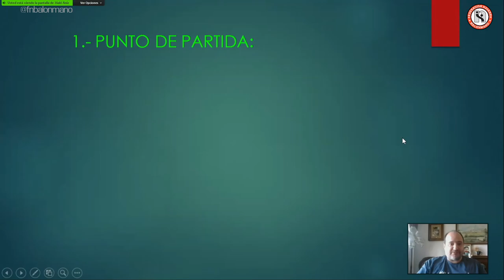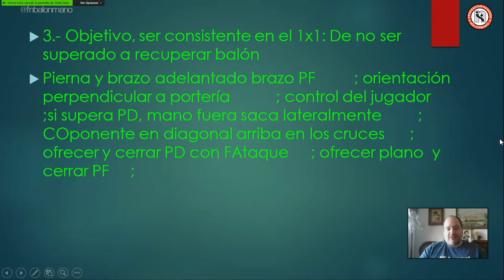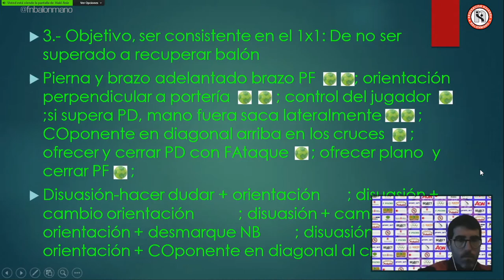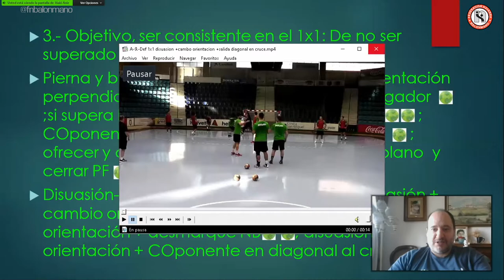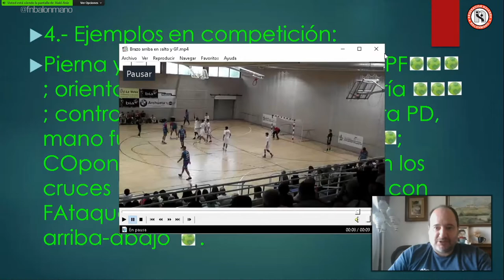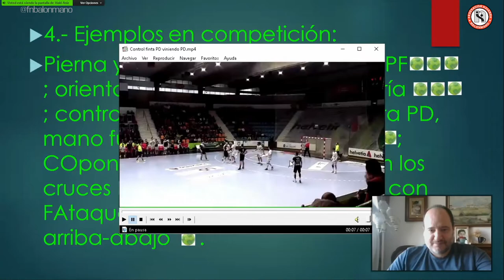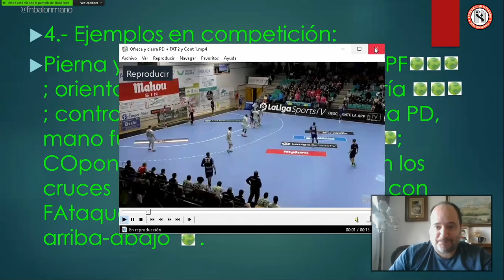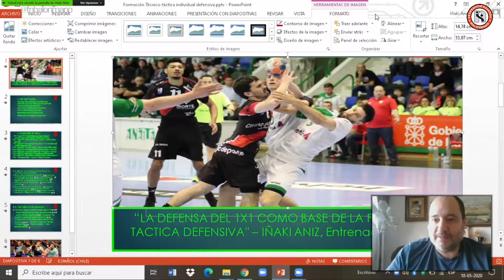Iñaki Aniz: La defensa del 1x1 como base de la formación táctica defensiva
La Federación Navarra de Balonmano le invita a seguir la ponencia de IÑAKI ANIZ titulada: "LA DEFENSA DEL 1x1 COMO BASE DE LA FORMACIÓN TÁCTICA DEFENSIVA".

LUNES 18 DE MAYO DE 2020 - Desde las 17:00h.

El acceso es libre a la sala Zoom para intervenir en directo.